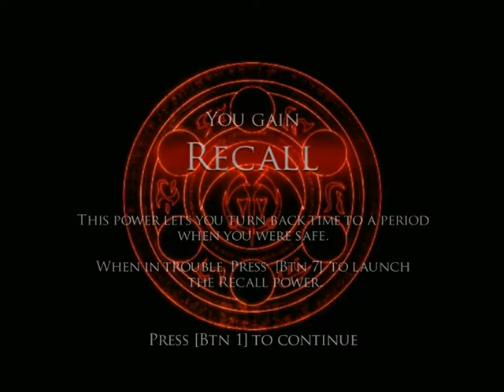Prince of Persia Warrior Within Walkthrough Part 4 First Steps in the Past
The Prince has stepped in the past for the first time. It's deja vu all over again.